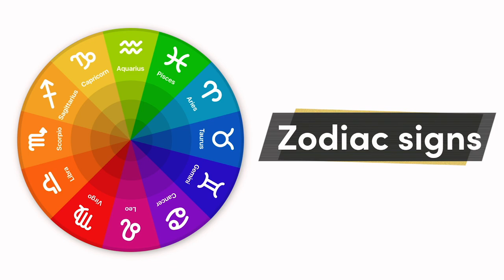Cool or Canceled: Jenna Raine on Justin Bieber, La Croix and Finsta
Singer, songwriter Jenna Raine dropped by Popdust Studios to rate sparkling water, Justin Bieber and more in this episode of Cool or Canceled.